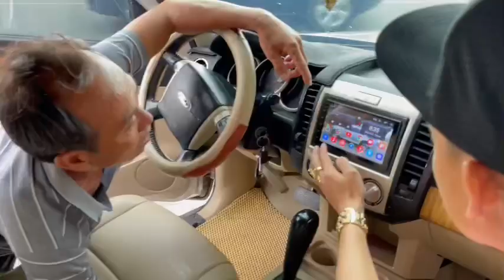26/5 Bàn Giao Mẫu Ford Everet 2010 về Tay Nhân Dân Bình Thuận . Chúc Quý Khách đi tốt dùng bền .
Mua bán trao đỗi các loại ô tô đã qua sử dụng
                         Từ 4 đến 7 chỗ
          Xem xe Tại Dĩ An- Bình Dương
ALO hoặc ZALO 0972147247 để được tư vấn thêm 24/24